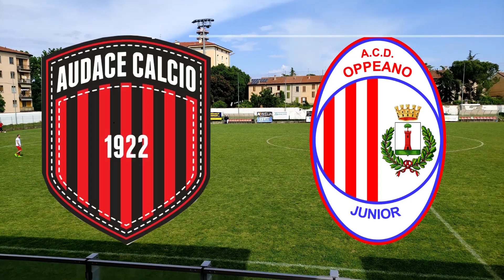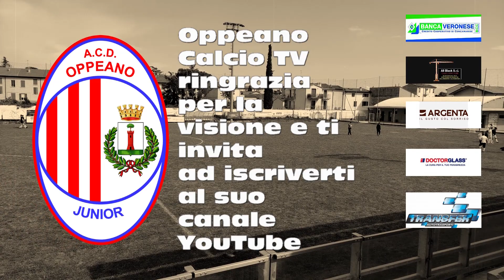PROMOZIONE VENETA: Audace - Oppeano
26^ giornata di campionato, 13^ di ritorno